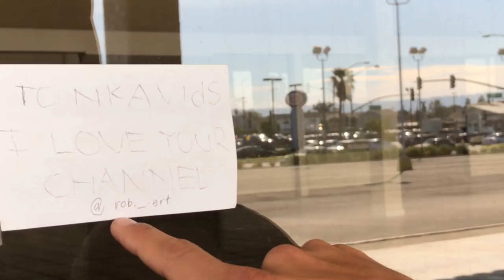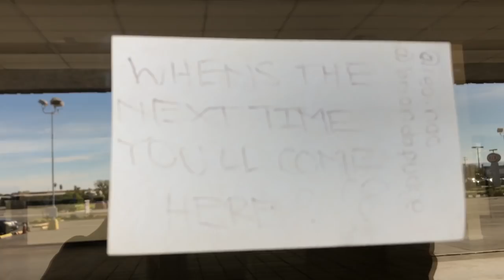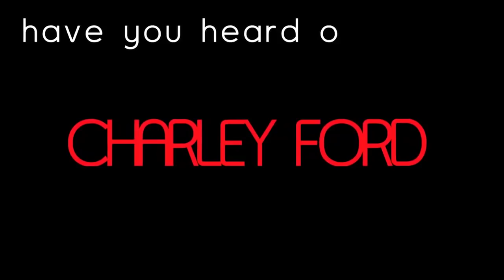NOE SOLIS & BERRONTE RAMIREZ SKATE A CRAZY RAIL !!! - NKA VIDS -